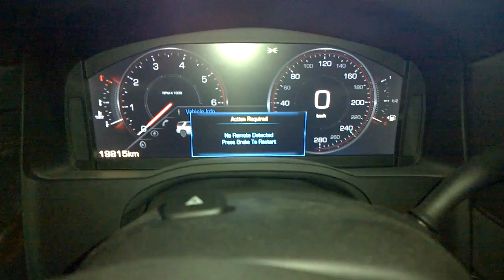Why????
A reoccurring issue...